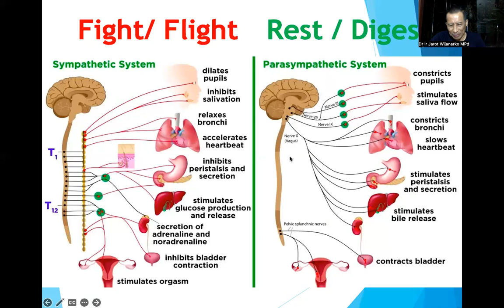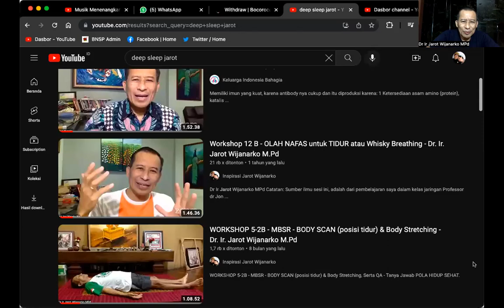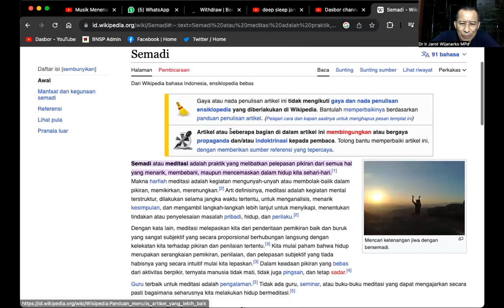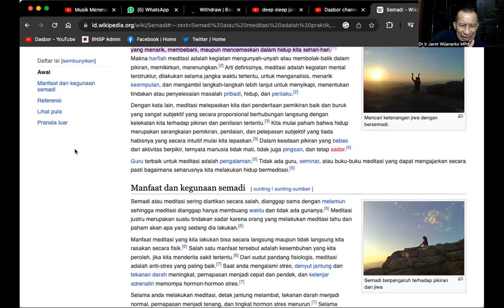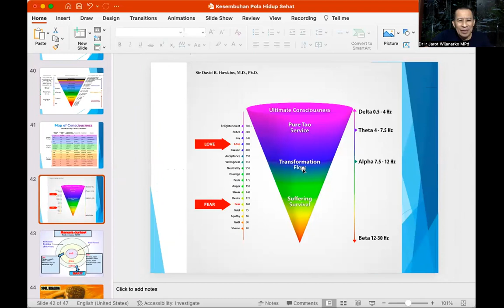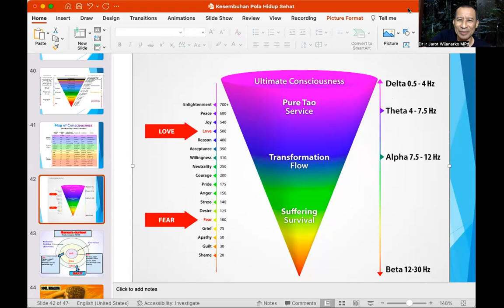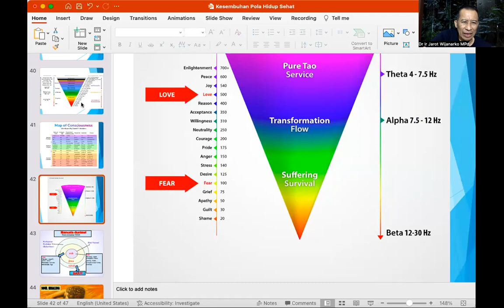Beda MEDITASI & OLAH NAFAS ? Dr. Ir. Jarot Wijanarko M.Pd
Beda MEDITASI & OLAH NAFAS ?